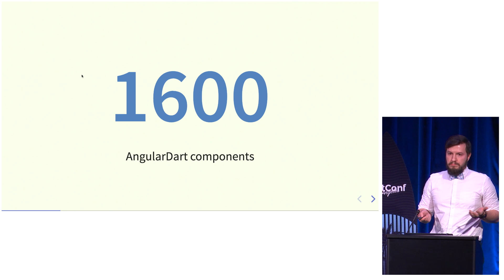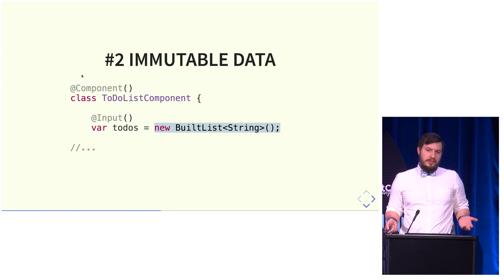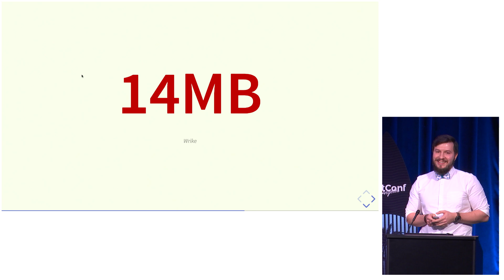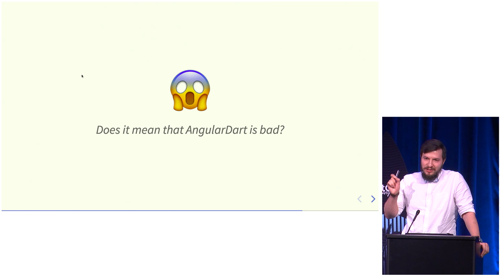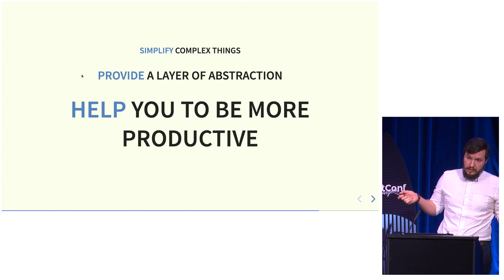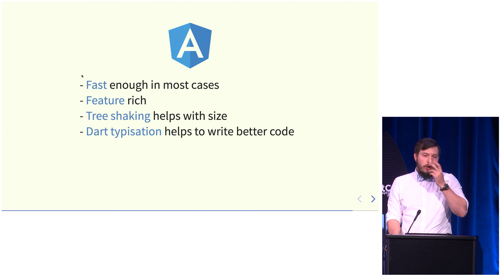AngularDart: 5 minutes of... What? (DartConf 2018)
AngularDart: 5 minutes of... What?

What are AngularDart's actual benefits? Is it worth to try? Is it really the best framework? In this short talk you will know the answers!

About Evgeny Gusev:
Evgeny is a frontend team leader at Wrike, a company that has used Dart in production for 3 years now.

Watch the rest of the Dart Conference 2018 session videos